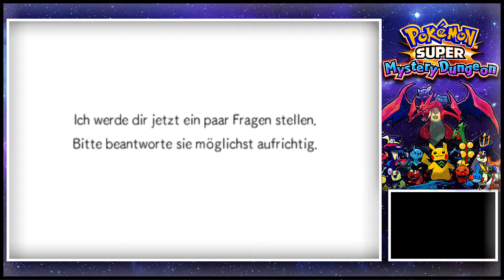ICH WÄHLE DICH! - Pokémon Super Mystery Dungeon - Part 1 - SkipPlay [Deutsch/German]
Pokémon Super Mystery Dungeon Folge/Episode 1

Pokémon Super Mystery Dungeon ist ein Spin-off-Ableger der Pokémon-Mystery-Dungeon-Spielereihe für den Nintendo 3DS. Das Spiel wurde gemeinsam von Spike Chunsoft Co., Ltd. und The Pokémon Company entwickelt und ist am 17. September 2015 in Japan erschienen. In Europa ist es am 19. Februar 2016 auf den Markt gekommen.

Das Spiel beginnt mit der Wahl eines Starter-Pokémon. Anschließend folgt die typische Szene, in welcher der Spieler bemerkt, dass er sich auf mysteriöse Weise in ein Pokémon verwandelt hat. Ein großes Abenteuer beginnt bei deinem ersten Besuch in dem Dorf Ruhenau und der Erkundung der ersten Dungeons!

Schnell triffst du auf deine erste Freundin, dein Partner-Pokémon, und erfährst einiges über ihre Träume. Ein sehr großer dieser Träume ist es, eine ausfühliche Weltkarte zu erstellen. Dabei hilfst du ihr natürlich und ihr erkundet eine Menge Dungeons um dieses Ziel zu erreichen!

Während eurer Reise werdet ihr immer wieder Zeugen einer schrecklichen Macht, die Pokémon in Stein verwandelt. Selbst Legendäre Pokémon sind nicht vor ihr sicher! Erkunde die Gefahr und schaffe es gemeinsam mit deiner Freundin, sie zu bannen, um die Pokémon-Welt vor dem Untergang zu schützen!

Nach der Hauptstory gibt es außerdem noch einen ausführlichen Epilog, welcher sich rund um die Vergangenheit, Gegenwart und Zukunft deiner Partnerin dreht!

Während du anfangs die Pokémon-Schule im Dorf Ruhenau besuchst, schließen sich du und deine Partnerin später dem Pokémon-Forscherteam in Trubelstadt an. Über die Connexussphäre versuchst du Verbindungen zu allen 720 Pokémon aufzubauen!

-Im Spiel enthalten sind alle 720 Pokémon außer Volcanion, das  erst nach der Veröffentlichung des  Spiels enthüllt wurde.

-Zu den Pokémon, die mit Pokémon Super Mystery Dungeon  erstmals in einem Spiel der Mystery-Dungeon-Reihe auftauchen, zählen neben allen Pokémon der 6. Generation auch einige Pokémon der 5. Generation sowie Arceus.

-Es ist das erste Mystery-Dungeon-Spiel, in dem der Feen-Typ und Mega-Entwicklungen vorhanden sind.

-Es gibt eine neue Art von Items, Zweige. Diese sind stapelbar und können gegen einen nahestehenden Gegner eingesetzt werden, um ihn beispielsweise einzuschläfern oder an eine andere Stelle der Ebene zu teleportieren.

-Pokémon verfügen erstmals über einen Initiative-Statuswert,
welcher die Treffergenauigkeit beeinflusst.

-Die Hunger-Mechanik wird wieder eingeführt.

-Wie in Pokémon Mystery Dungeon: Erkundungsteam Himmel gibt       es eine Jukebox.

-Ausrüstungsgegenstände sind nun auf den Overworld-Sprites der
 Pokémon sichtbar.

Deutsch         Pokémon Super Mystery Dungeon
Englisch Pokémon Super Mystery Dungeon
Japanisch ポケモン超不思議のダンジョン
Spanisch Pokémon mundo megamisterioso
Französisch Pokémon Méga Donjon Mystère
Italienisch Pokémon Super Mystery Dungeon